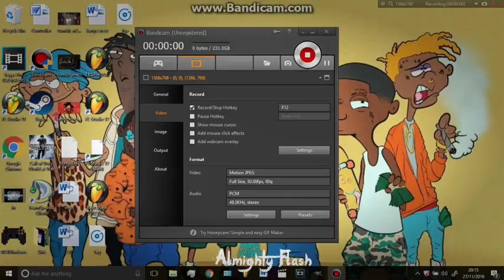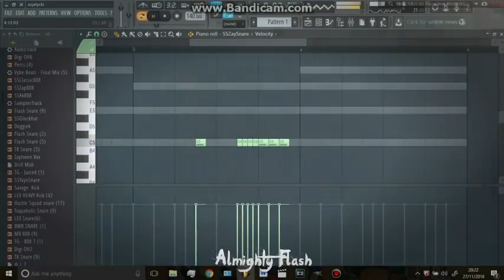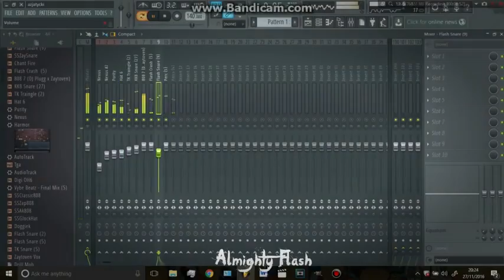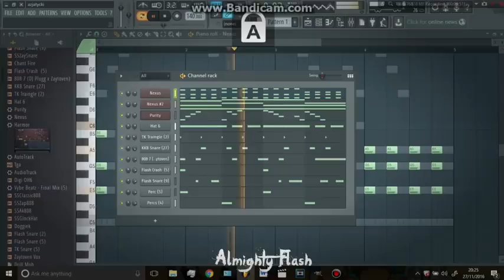10 menit membuat beat trap musik dengan fl studio